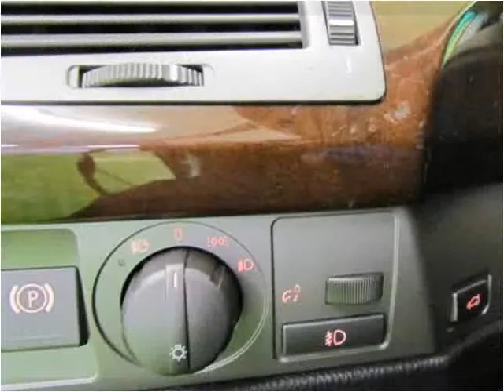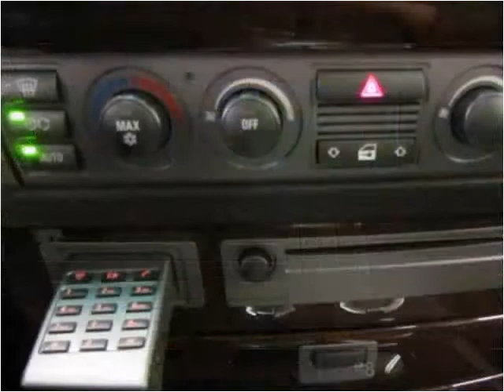2004 BMW 7-Series Used Cars Englewood, Denver, Lakewood CO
This 2004 BMW 7-Series is available from Autos Unidos.